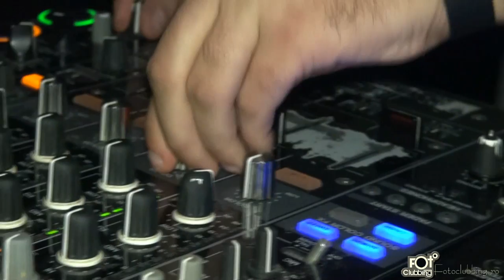19-11-2012 Victor Stancov @Staff Party by fotoclubbing.ro